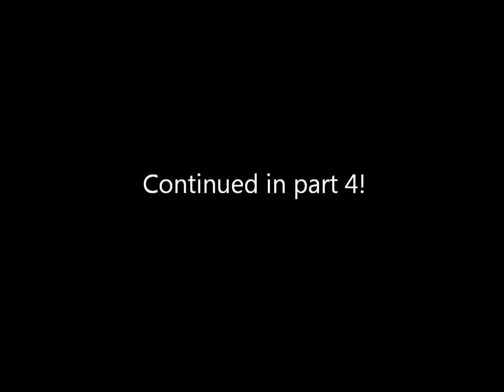AoE RoR Demo Campaign Mission 2 Part 3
This game is the Age of Empires: The Rise of Rome demo which is the expansion pack to the first (ever!) Age of Empires game.

This campaign is unique to the demo and has 3 missions but the first is a training mission.

If you have questions or comments feel free to post them :)

Mini-review:

Sound is awesome.
Game play is solid.
Graphics are good.

You should get the demo too :) Its free!

Fun Trivia:
This game was released on October 31, 1998